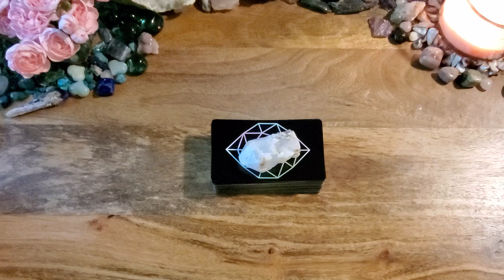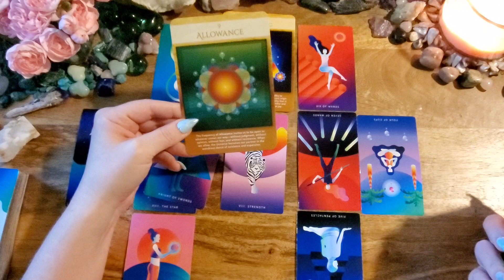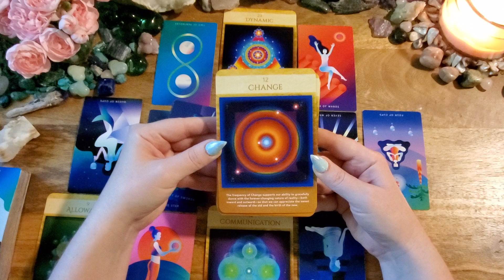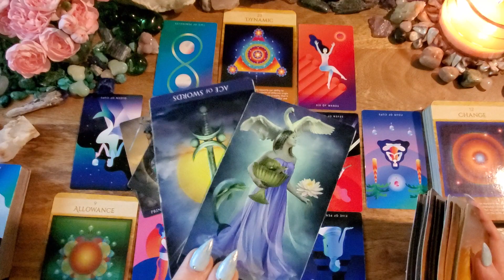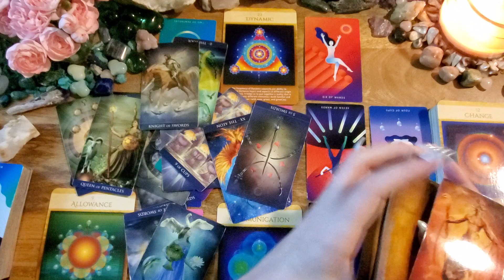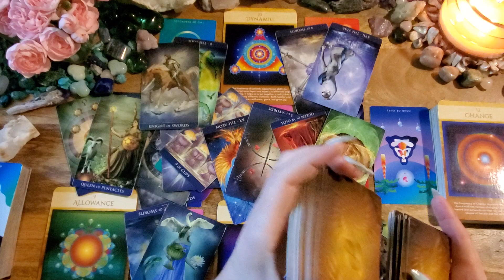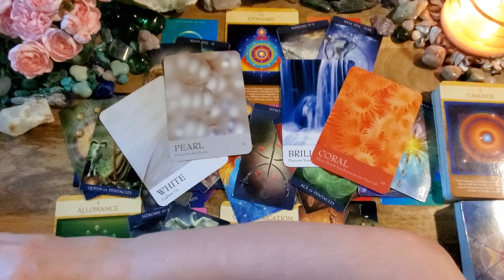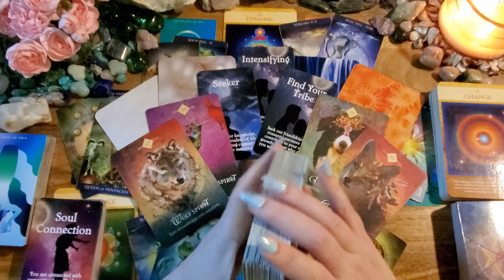Leo🌟Ready For Change! Beautiful Options & Opportunities Coming In🌟Jupiter In Aries Predictions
This is an energy shift (Jupiter in Aries May 2022-May 2023) reading for Leo.

Mystic Mondays Tarot
Millenium Thoth Deck
Sacred Geometry Activations
The Secret Language of Color
Spiritual Journey Oracles: etsy
Animal Spirit Oracle